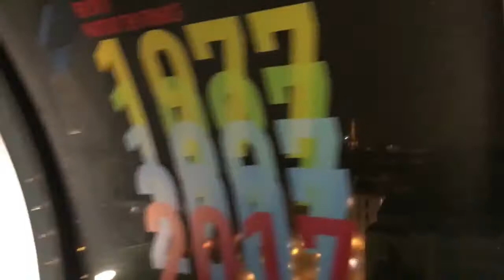Love in The City of Love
Hey Friends,

On the 16th of August 2017, we arrived to Paris and this is my first ever trip to Paris since I was so young.

We Stayed 2 Nights at the beautiful Westin In Vendome, we went for dinner at Georges the National Museum of Modern Art, we saw the Eiffel tower, the Lido and managed to have Dinner at Les Ombres as well. It was an incredible experience and the fact that I speak fluent french made it all perfect!

Hotel:
The Westin Paris – Vendôme
Address: 3 Rue de Castiglione, 75001 Paris, France

On the First Night:

Dinner:

Located in: The Centre Pompidou
Address: Palais Beaubourg, Place Georges Pompidou, 75000 Paris,

I Wore:
- A Large Black trousers from:  Revolve
- Bodysuit from: Miss Selfridge
- Belt from: Zara
- Boots by Louis Vuitton
- Bag: Chanel

Tan:
I Got my Tan at a French Chain called Point Soleil and they have it all around Paris:

On the Second Night:
Les Ombres
Address: 27 Quai Branly, 75007 Paris, France

I Wore
- A Cocktail Dress from Sheike Australia
- A Silver Bag by Chanel
- Shoes by Aquazzura
- A Bvlgari watch
- And Earring by my own Fine Jewellery line: Nour Issa Jewellery

We went Later to watch the Lido where we could not Film.

Le Lido
Le Lido is a cabaret and burlesque show located on the Champs-Élysées in Paris, France. It opened in 1946 at 78 Avenue des Champs -Élysée and moved to its current location in 1977. (Source Wikipedia)
Address: 116 Av. des Champs-Élysées, 75008 Paris, France
Opened: June 20, 1946
Capacity: 1,150

The Song Our bicycle Driver was Playing is:

"Despacito" a song by Puerto Rican singer Luis Fonsi featuring Puerto Rican rapper Daddy Yankee

Songs From Sound Cloud